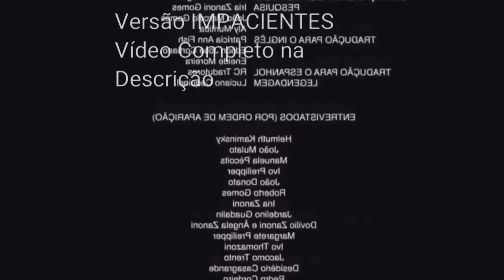Cruze RS COMPLETO - Preço nos Estados Unidos - VERSÃO IMPACIENTES